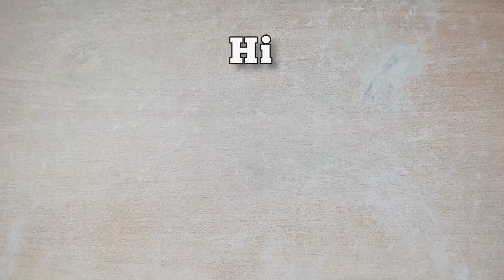I built iPhone 15 with mud - craft mud art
In this video, I built a mud using soil and water, and I also made an iPhone 15 using mud and carving techniques.
iPhone 15 is one of the latest models of iPhones and has a huge fan base worldwide. With its unique features, it offers a different smartphone experience.
Making a miniature and sculpture of this phone was fascinating, and I challenged myself to see if I could create it using the art of mud and leaves.
So, join me to watch this challenge until the end and enjoy the process of creating it.